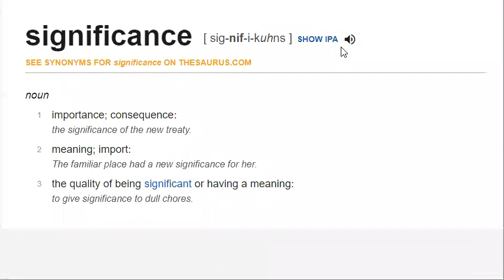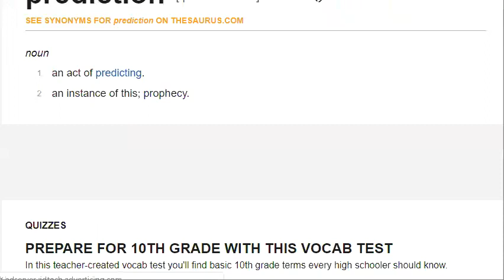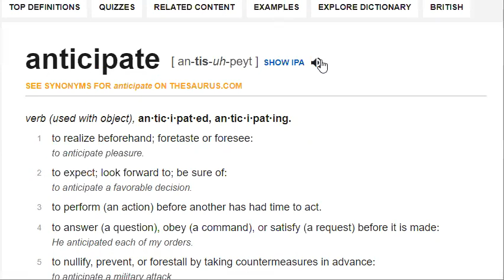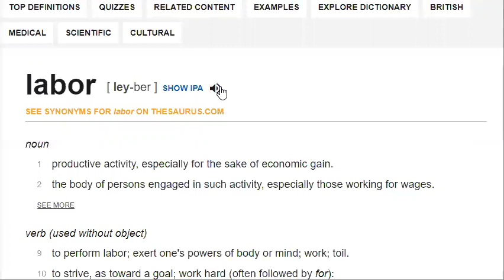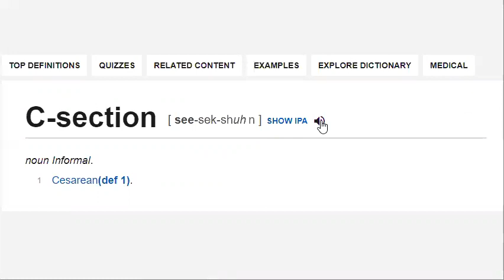Tiếng Anh Sản Phụ Khoa - Chuyển Dạ Sinh Non (Preterm Labor)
Vocabulary trong bài PRETERM LABOR

Significant, significance: có ý nghĩa (a); (n) tầm quan trọng, vai trò
Accurate, accuracy: (a) chính xác, (n) sự chính xác
Predict, prediction: (v) đoán, tiên đoán, (n): sự tiên đoán, dự đoán
Premature: (a) chưa trưởng thành

Routine: (a) thường xuyên, thường quy
Anticipate: (v) dự tính, dự đoán
Propose: (v) đề xuất, đề nghị
Investigate: (v) nghiên cứu, tìm hiểu
Perinatology branch: (n) phân ngành nghiên cứu về chu sinh
Labor: (n) chuyển dạ
Preterm birth: (n) sinh non

Cesarean delivery: (n) sinh mổ
Nulliparous: (a) chưa sinh lần nào
Multiparous: (a) sinh nhiều lần
Cervical length: (n) độ dài kênh tử cung
Give birth: (n) sinh